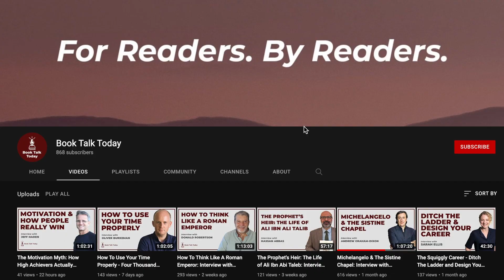I Interviewed 50 Authors. Here's What I've Learnt.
Timestamps:

[0:00] - Intro
[0:48] - Personal Lesson 1 - Execute on your ideas
[1:51] - Personal Lesson 2 - Be Unique
[3:33] - Personal Lesson 3  - Focus on learning over recognition
[5:14] - Author Principle 1 - Storytelling Really Matters
[5:44] - Author Principle 2 - Become More Self-Aware
[6:37] - Author Principle 3 - Be More Curious
[7:19] - Outro & Subscribe to Book Talk Today

Get your FREE copy of Issue 1 of Book Talk Today